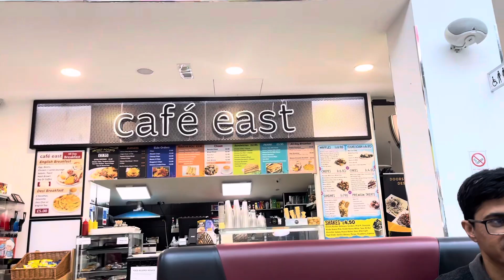কে আসলো আমাকে দেখতে??আজ সারা দিন বৃষ্টি❤️❤️